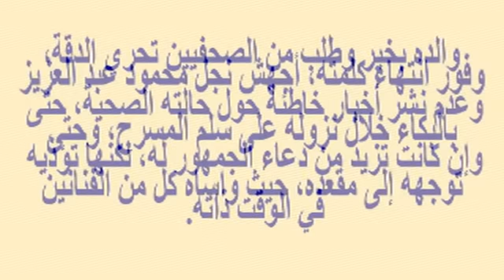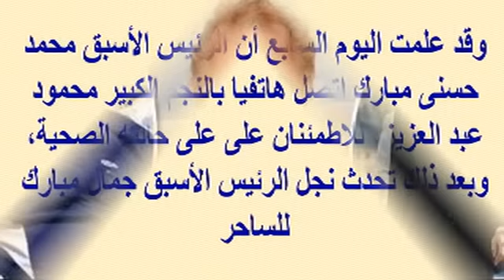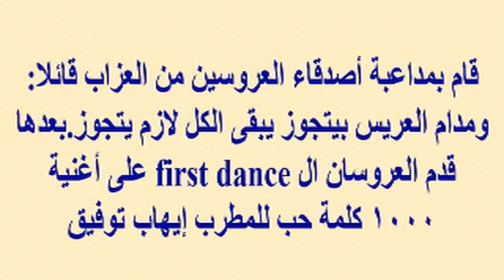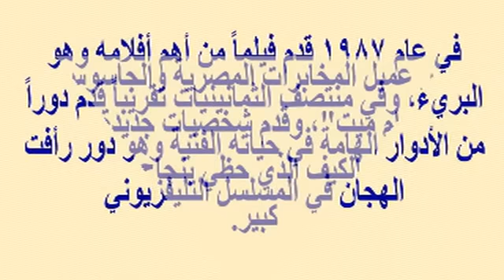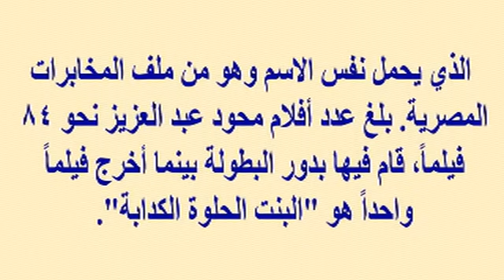رد فعل حزين لمحمد إبن محمود عبد العزيز وهو يستلم جائزة تكريم والده...وشاهد زوجات محمود عبد العزيز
وبرجاء زيارة مدونتى الجديدة على الرابط
  وشكرا

رد فعل حزين لمحمد إبن محمود عبد العزيز وهو يستلم جائزة تكريم والده...وشاهد زوجات الفنان الكبير وزفاف إبنه كريم بطريقة غريبة وأسرار حياته